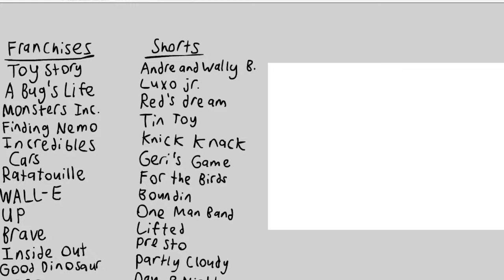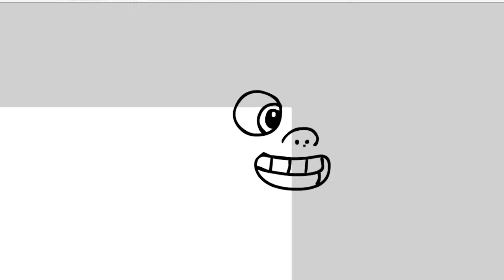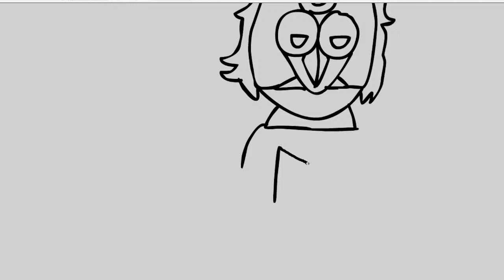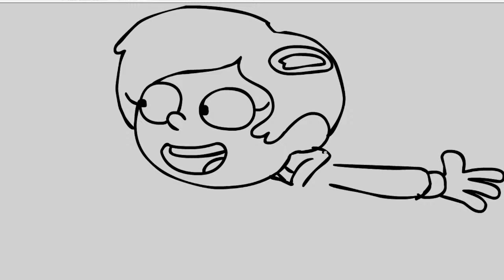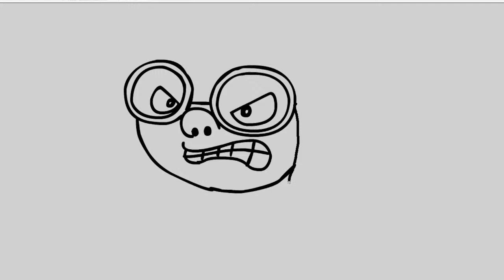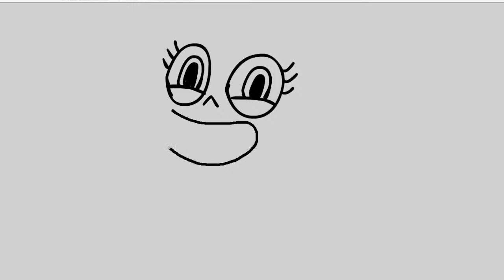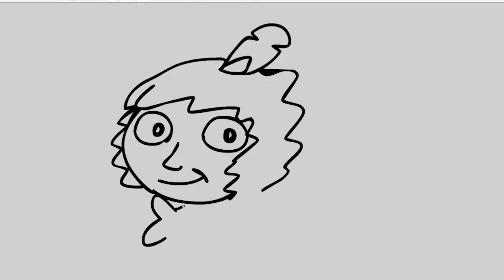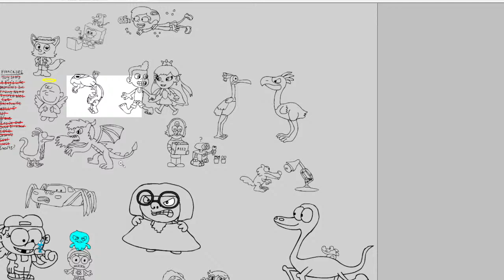Black Rhino Ranger: Pixaring Live!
NOTE: All requests will be 2D. It'll take me hours or days if I really did 3D.

RULES:
-Do not bully other people, you will be on a timeout for doing so. Repeating so may cause you to be permanently banned from the livestream.
-Do not spam your requests, if your request didn't make it, don't worry, you'll get another chance but give other people a chance to shine with their requests too.

36 years ago, an animation studio was born. While it wasn't the first animation studio to use 3D animation or CGI, it did howevr revolutionize it by making the first feature length animated film fully computer animated. Thanks to that film, it inspired many other film companies to make their own 3D animated movies and made way for studios such as Dreamworks, Sony Pictures Animation, Illumination, Blue Sky Studios and many many more.

This livestream will start at 1am Malaysian time (12pm EST and 9am PST). All you got to do is request me anything relating to Pixar. From either the feature length films like Toy Story, Monsters Inc, Finding Nemo, Cars, Incredibles, etc. to the shorts like Luxo jr., Geri's Game, Partly Cloudy, etc. If you like me to do a rule and theme free request, just use the superchat system. If you have nothing to request, just ask me any question.